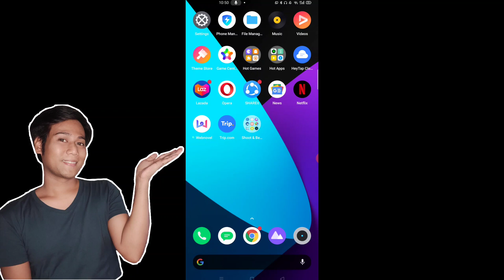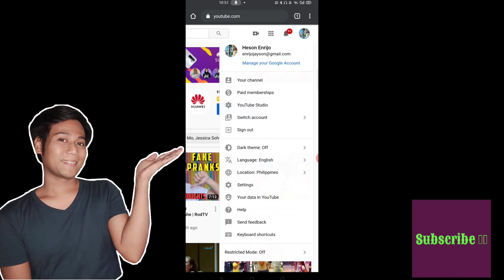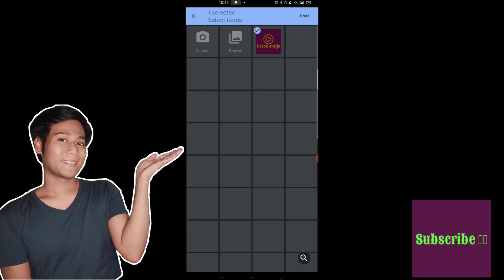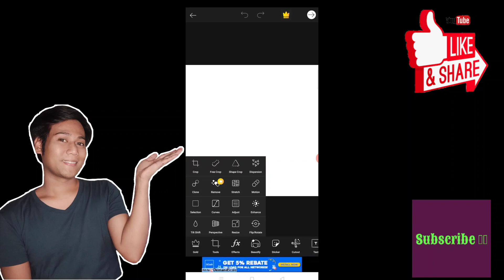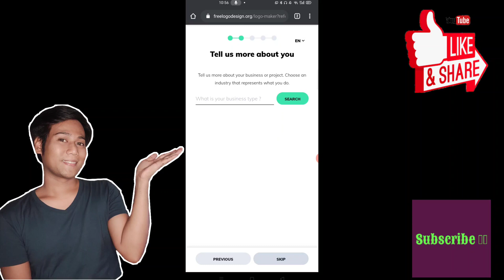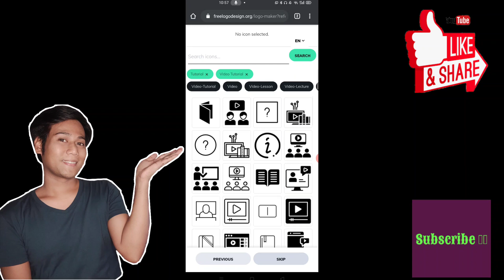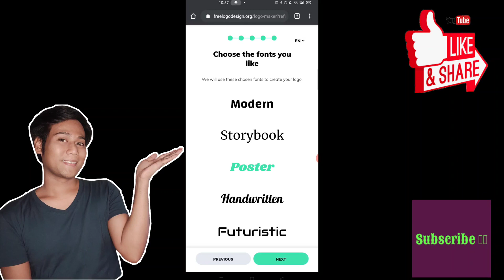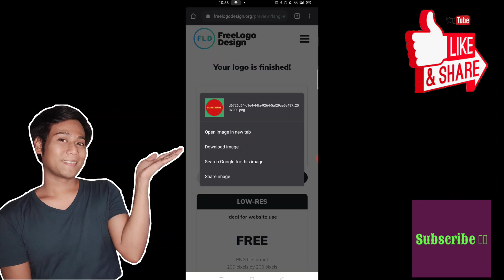How to set Branding watermark on YouTube | heson enrijo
Hello guys. Sana po panoorin niyo and sana makatulong. Specially sa mga bagong sibol katulad ko dito sa mundo ng YouTube. Thank you guys. nasa video din po kung anong apps ang gamit ko for editing thumbnail.